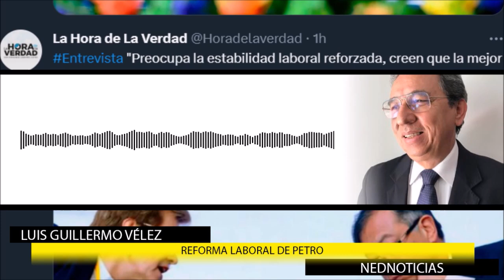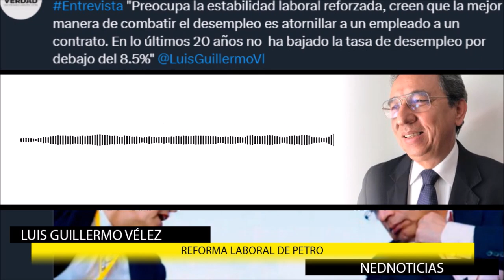ALERTA ⚠️ REFORMA LABORAL ES PEOR QUE LA REFORMA A LA SALUD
"La reformalaboral es peor que la ReformaALaSalud, comentarios en La Hora de la Verdad
- Paola Holguin